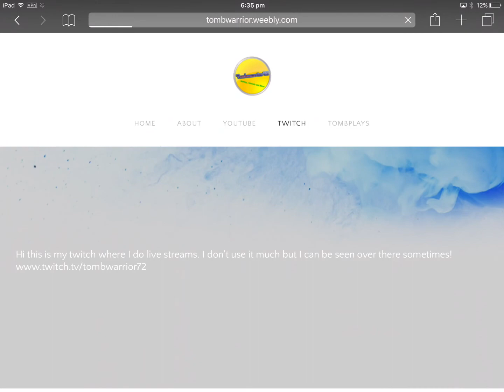I MADE A WEBSITE!!!!